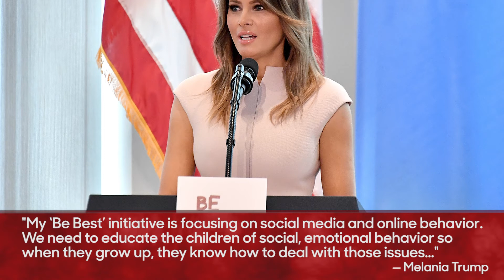Melania Trump Speaks About MeToo and Bullying | THR News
During her first international solo trip as first lady, Melania Trump took time to sit down for a rare interview with Good Morning America, which aired in part Wednesday.